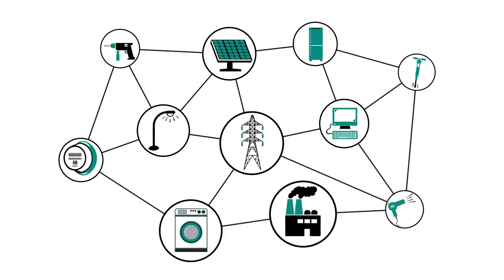GridComm Corporate Video